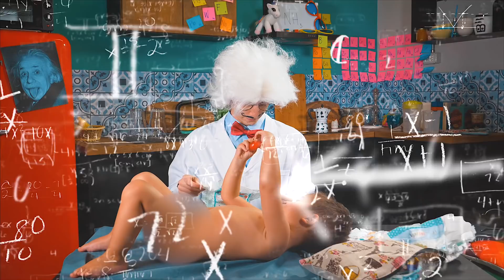ACQUA SOLIDA IN 1 SECONDO! - ESPERIMENTO INCREDIBILE | S1 Ep.02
TOTTORE OGGI QVI PER CAMBIARE VITA A PAMPINEN. OGGI PAMPINEN, DOMANI KONQUISTATOREN.
Ah e poi acqua diventare solida in 1 seconden ma quello essere normale.

Prodotto da Swap
Talent Manager - Lorenzo Casadei
Direttore creativo - Nic Bello
Autore - Gianpaolo Rizziato
Regia - Pika Palindromo
Direttore produzione - Valentina Di Iorio
Operatore - Gianmaria Pezzato
Editing – Pika Palindromo
Scenografa - Sara Benzoni
Un ringraziamento speciale al piccolo Cristian e mamma Vanessa